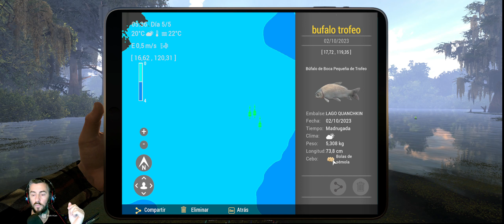⭐️LAGO QUANCHKIN ** BUFALO DE BOCA PEQUEÑA UNICO ⭐️🐋 DONDE Y COMO PESCARLO!!🐋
Nos venimos hasta este lago de Lusiana para dar caza a este esquivo pez, el BOFALO DE BOCA PEQUEÑA UNICO. podreis ver que, siguiendo estos pequeños consejos, lo atrapareis facilmente y sin problemas!!

COMPONENTES DEL PC:
Procesador: I-7 6700K
Placa base: MSI Z170A
Memoria: 16G
GPU: Nvidia Geforce RTX 3060 12G